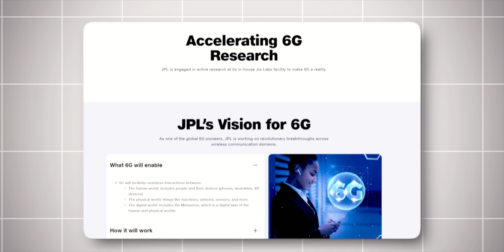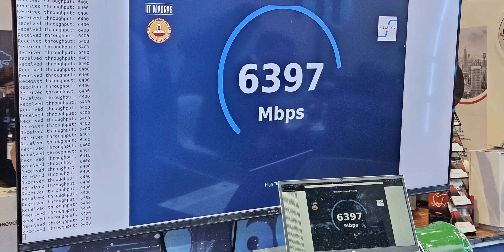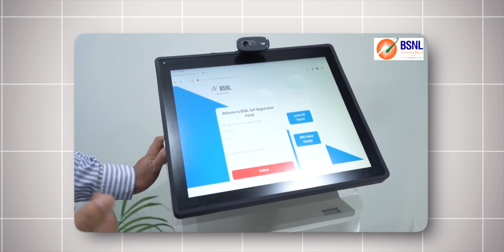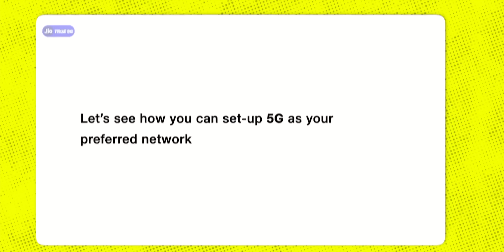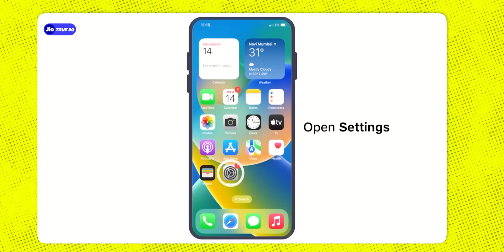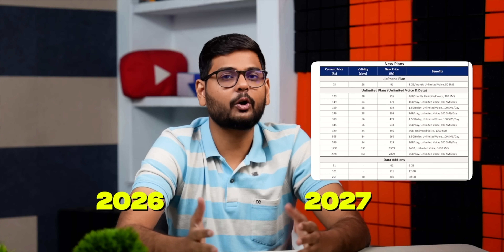Airtel, Jio, BSNL & 6G Vision...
India's telecom scene is rapidly advancing in 5G and 6G. Jio leads 6G research with groundbreaking tech like AI-native interfaces, while Airtel focuses on 5G SA and satellite connectivity. BSNL is revamping with 4G expansion, aiming for 5G trials by 2025, and new user services. In August 2024, major providers, including Jio, saw subscriber losses, but Vi's planned 2025 5G rollout and BSNL’s strengthened role could boost competition. The Bharat 6G vision highlights India’s push to set global standards, showcased by trials reaching 200 Gbps, paving the way for next-gen communication.